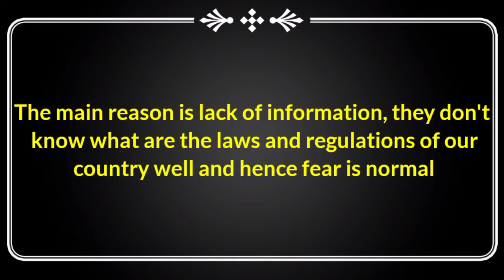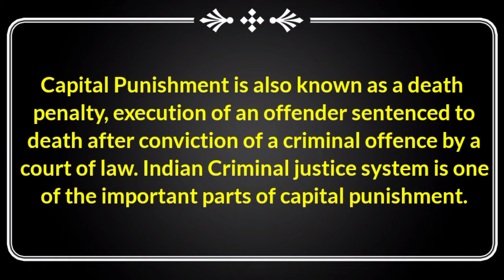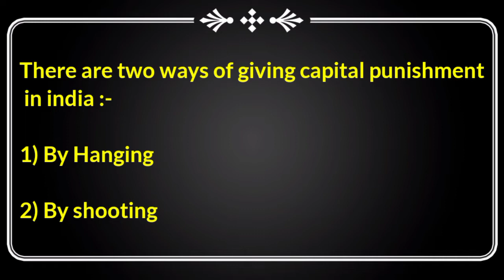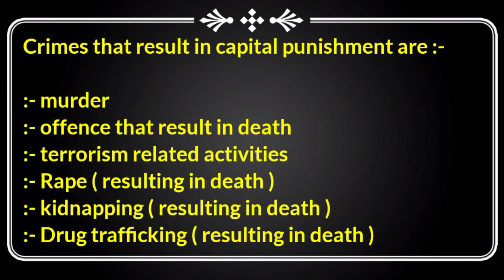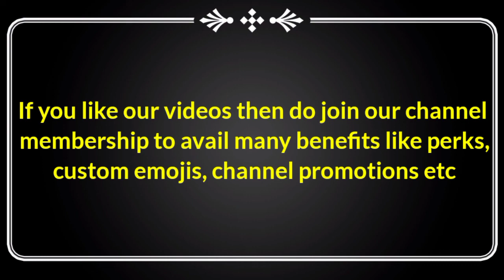what is capital punishment in india | capital punishment in hindi | capital punishment meaning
Hi this is amit raj , and you are watching our youtube channel what iz ? , What iz?

In this video you are going to know about capital punishment. It is a law in india and in Islam also that gives death penalty to criminals who does a serious crime.

0:15 :- What is capital punishment in hindi

1:15 :- What is capital punishment in india in hindi

1:40 :- capital punishment meaning in hindi

2:20 :- capital punishment kya hai in hindi

2:40 :- capital punishment in Islam kya hota hai